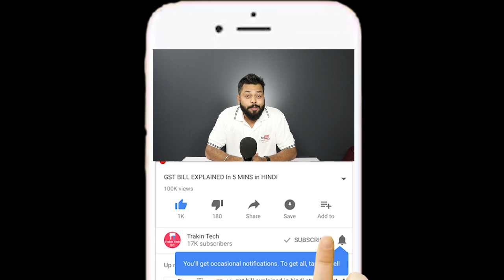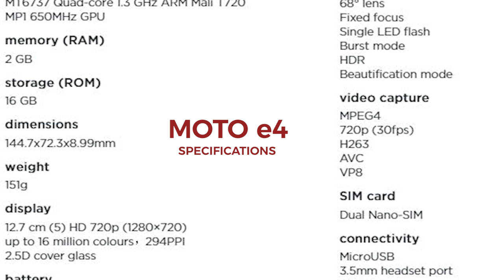MOTO E4 PLUS, E4 Launched, Galaxy Note 8 CONFIRMED, Windows Phone 8.1 DEAD | Tech Capsule #2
This is our 2nd tech news capsule. In this video we cover 3 big news
The launch of Motorola E4 Plus and E4
Samsung Galaxy Note 8 Launch in India and
The death of Windows Phone 8.1 OS

Doston is video mein aapko bataunga Motorola E4 Plus aur E4 ke bare main. Saath mein Galaxy Note 8 ki launch or Windows phone 8.1 ki death ke bare mein.

Video Highlights
00:05  Top 3 Tech news Capsule
00:42 Moto e4 and Moto e4 plus Launched
02:50 Samsung Galaxy Note 8 to Launch on August 23rd!
03:30 Microsoft Ends Support for Windows Phone 8.1
04:00 Conclusion

1) BATTERY LESS PHONE, Airtel VoLTE, Amazon Prime Day Sale, GST Rate Finder App | Tech News #1 -

Source: